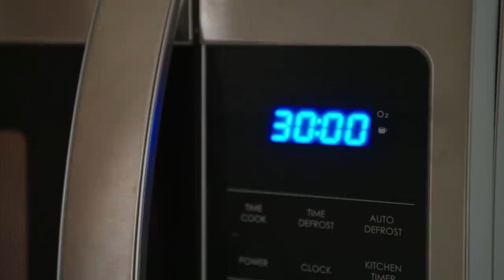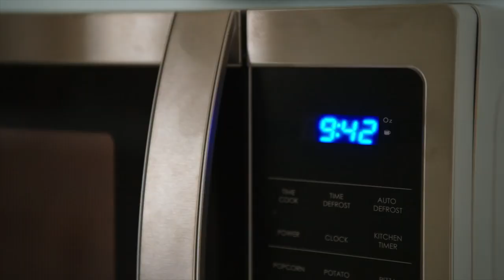Drawing Upon the Power of God in Our Lives | Faith To Act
Drawing Upon the Power of God in Our Lives

Elder Kelly R. Johnson, a member of the Seventy with The Church of Jesus Christ of Latter-day Saints, reconstructs an experience with his children while they were all home working in the yard. His daughter went inside the house and used an empty microwave oven to time her 30-minute piano practice. But without anything inside the oven to absorb the high-powered energy of the operating microwave, a near crisis of a self-destructing appliance required the family to respond quickly to avert disaster. Elder Kelly compares this phenomenon to what can happen if we don’t have genuine substance within ourselves and neglect to utilize God’s power and be prepared for challenging times.